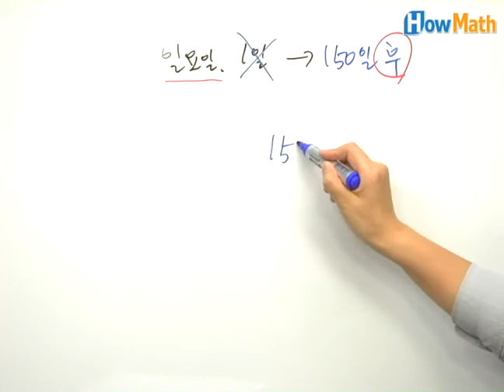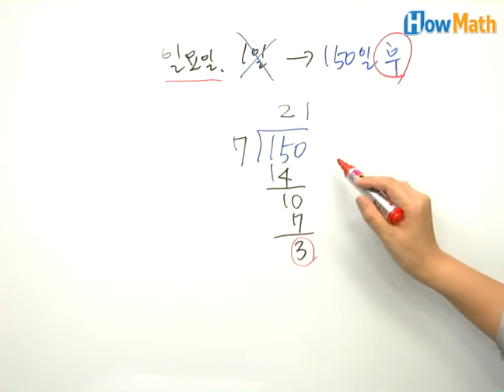명쾌한 1분 27탄 - 4학년 과정 -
◆ 문제 ◆
오늘은 일요일이고 1일입니다.
오늘부터 150일 후가 소풍 가는 날이라면
소풍 가는 날은 무슨 요일인지 구하시오.

궁금한 수학 지도의 노하우!
하우매쓰 명쾌한 1분에서
강미선 선생님의 속시원한 풀이법을 배워 보세요!